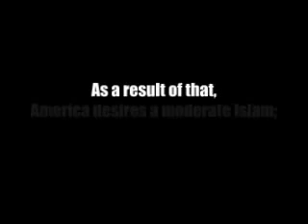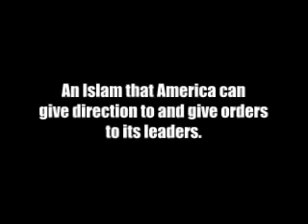America Keep Ur Mouth Shut Pls !!!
America's Propaganda, Lies & Hypocrisy !!!